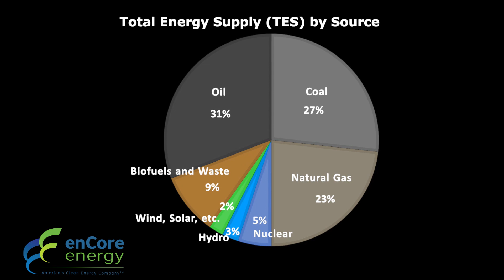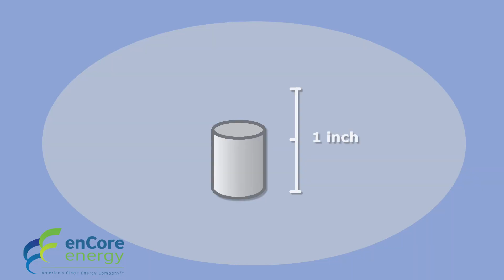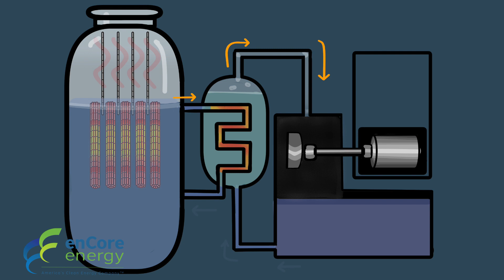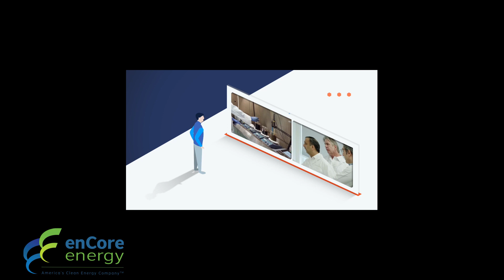Benefits of Nuclear Energy - Mandarin